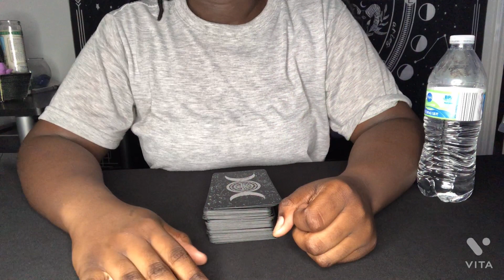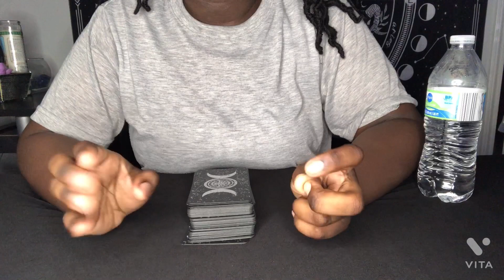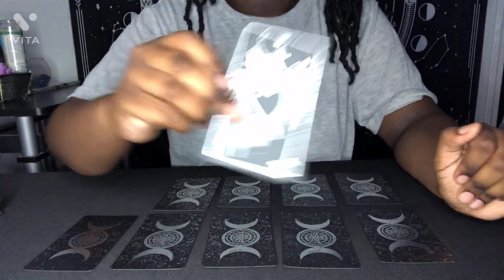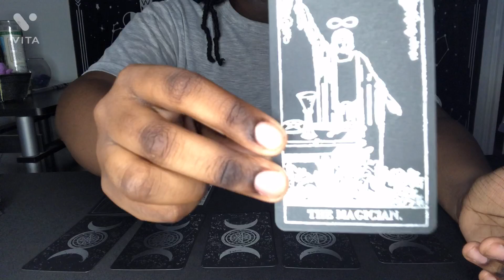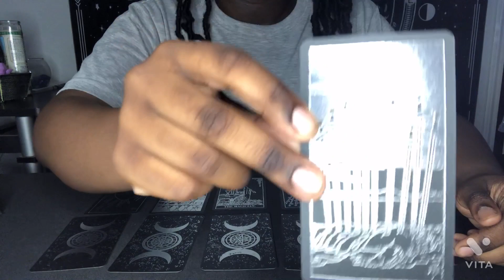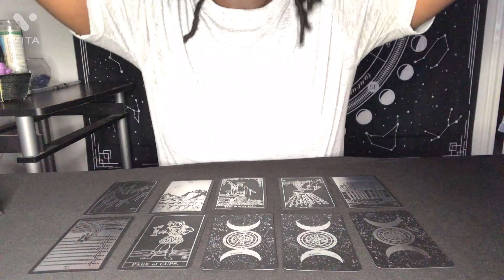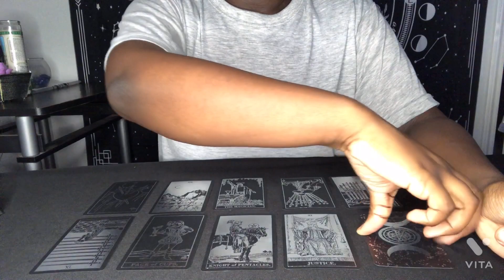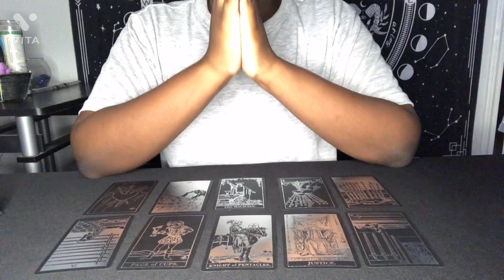ARIES ♈️ IT HURTS NOW BUT YOU’LL GET THROUGH THIS❤️‍🩹I’M ROOTING FOR YOU‼️💪🏾💕